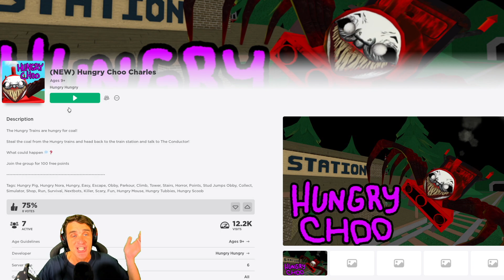Epic Roblox Adventure: Tackling Hungry Choo Choo Charles! 🚂 | Roblox Gameplay | Konas2002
Roblox Choo Choo Charles tried to hoard all the coal for lunch, but we daringly took it and dashed away! Don't miss out on the adventure!

Join us as we outsmart Choo Choo Charles in this thrilling Roblox escapade! We love diving into Scary Roblox Obbies, Roblox Tycoons, Survival Simulators, Story Games, Find the Morphs, and especially intense Roblox Rp and Survival Roleplay games with Nextbots, utilizing our Robux and Special Roblox DLC Codes!

About konas2002: We're all about family-friendly entertainment, offering epic journeys through imagination with original and innovative content! From Roblox, Minecraft, FNAF, Fortnite, to vlogs, challenges, toy reviews, and more, join Mark and Kawaynna in fun adventures! Our toy reviews feature Disney, WWE, Hot Wheels, Peppa Pig, Thomas & Friends, Play-Doh, and many more!